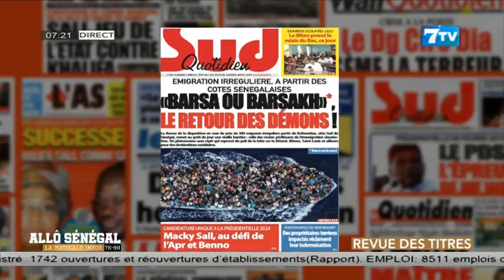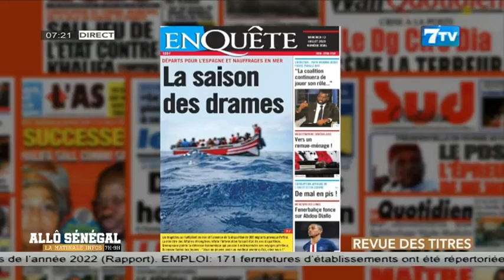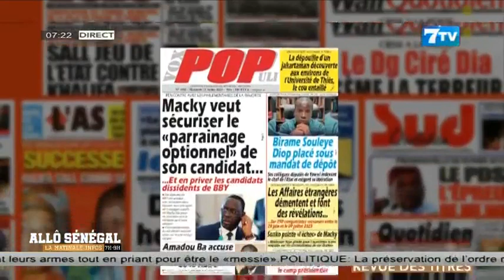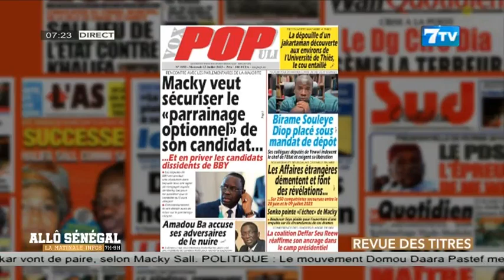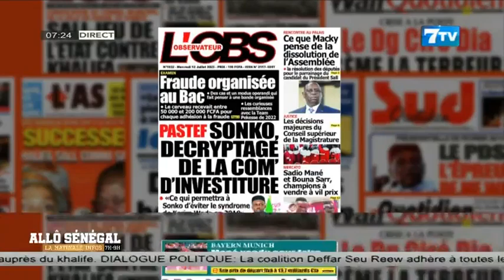Allô Sénégal - la Matinale Infos du Mercredi 12 Juillet 2023: La revue de Presse